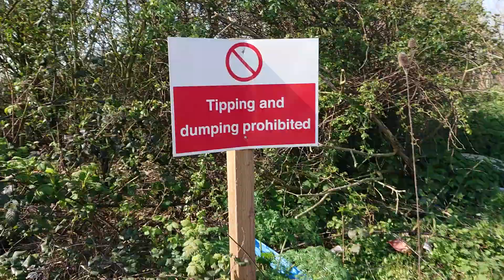TRASH in ENGLAND!!!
Look at this mess.. Do you think its ok? What a mess all around. This is near Heathrow depot.. Disgusting.. How can people do something like that and don't care about our environment? That's very sad..